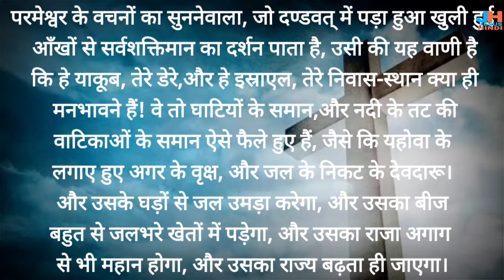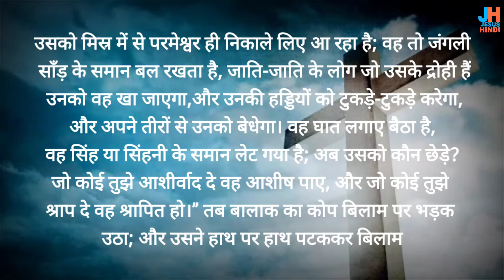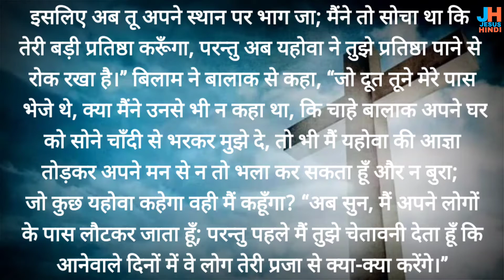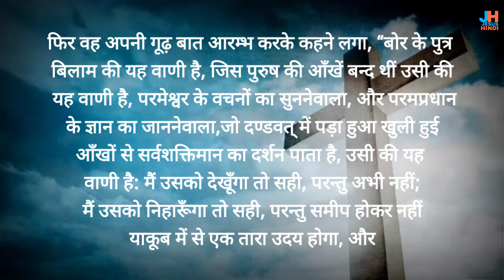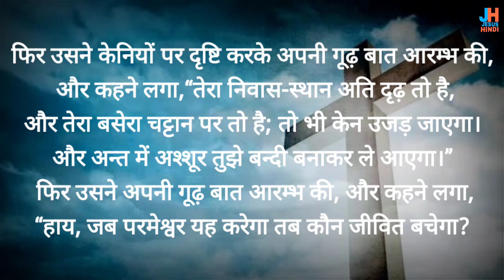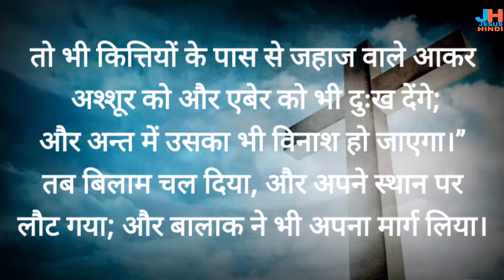गिनती 24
गिनती पुस्तक अध्याय 24

 link         @JESUSHINDI